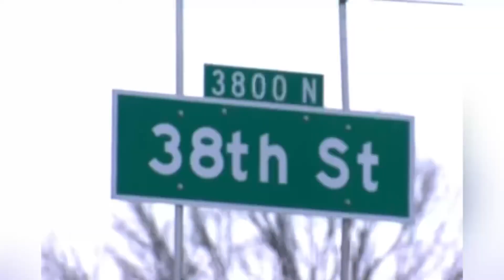Wade Cash -Bad day (NBA young boy remix ) Music video